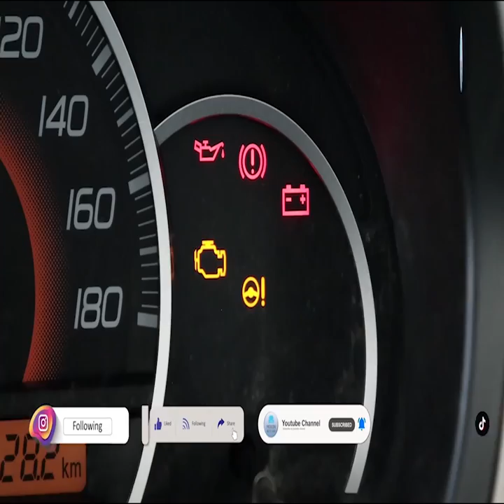Suzuki Wagon R VXL First Look in Pakistan | Suzuki Wagon R 4th Generation| Mohsin Auto Hub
Suzuki Wagon R is a front engine front wheel drive hatchback. Suzuki Wagon R features the brand new Suzuki K-Series engine that is more economical and quieter than most of the other engines fitted in Pak Suzuki’s range of cars.
Suzuki Wagon R VXL Specifications

No of Doors 4 door
STEERING
Minimum Turning Radius 4.6m
Steering Type Rack & Pinion with EPS
TRANSMISSION
ENGINE
Cylinder Configuration In Line
Displacement 998 cc
Engine Power 67 HP @ 6200 RPM
Valve Mechanism DOHC 12 Valve
WHEELS AND TYRES
Tires 145/80/R13
Suspension Front: MacPherson Strut, Rear: ITL
Brakes Front: Ventilated Discs, Rear: Drums